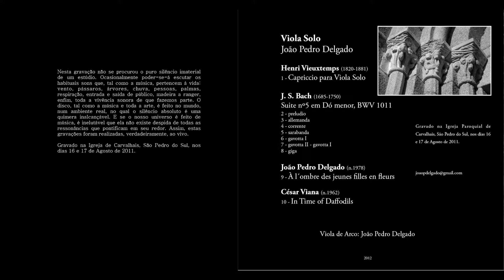César Viana, In Time of Daffodils - João Pedro Delgado - Viola Solo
César Viana, In Time of Daffodils - João Pedro Delgado - Viola Solo - Disco de 2011